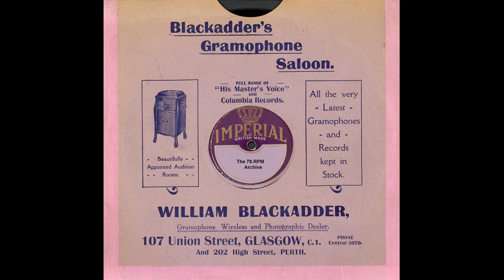Boswell Sisters, The - It Don't Mean A Thing(1932)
Boswell Sisters, The - It Don't Mean A Thing(Rex 8873-A)-(B 12639-A)(1932)